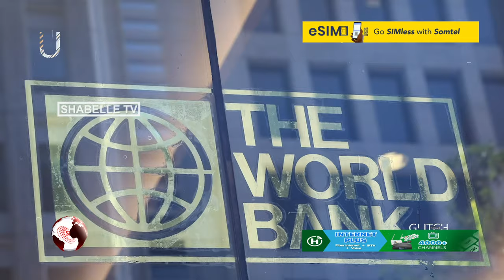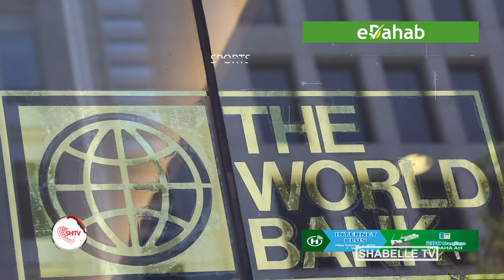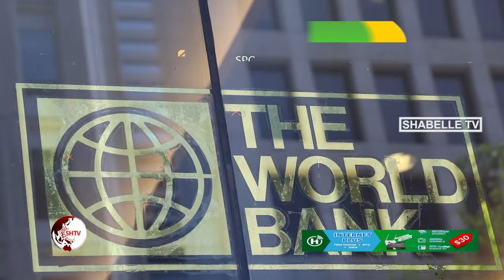Hir-shabelle oo lagu musuq-maasuqay Mashaariic waaweyn oo ka timid Bangiga Aduunka.